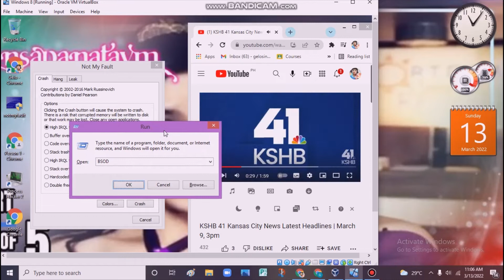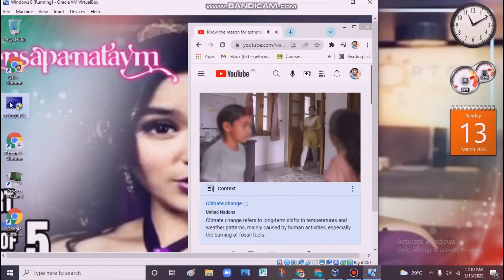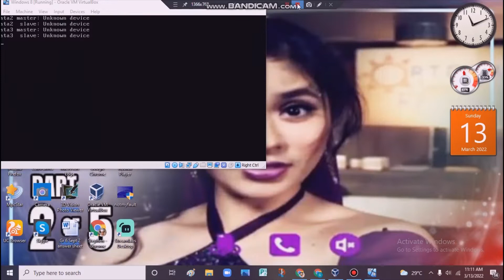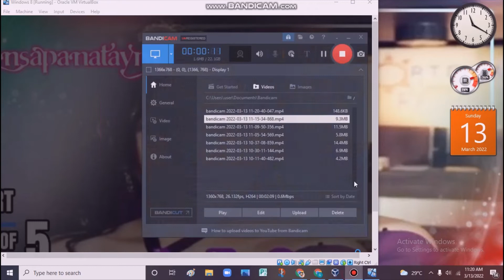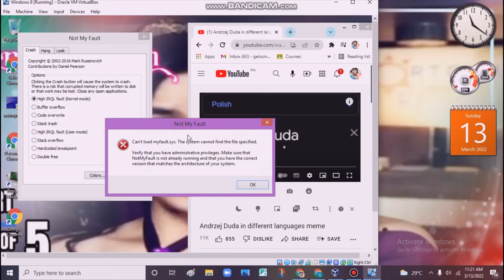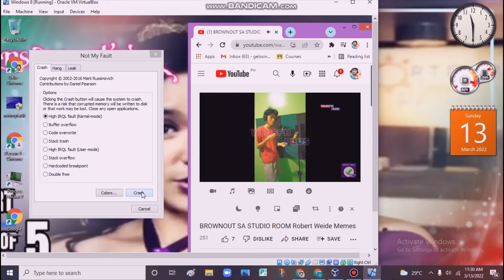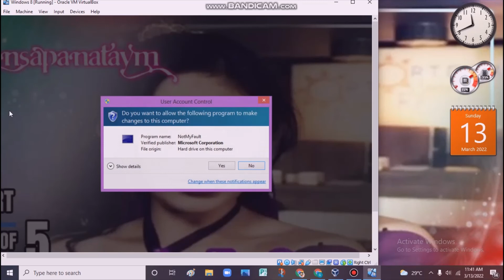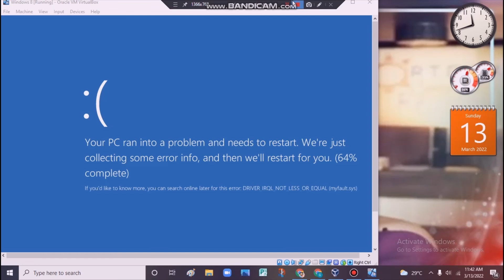Windows 8 BSOD Compilation VM 3